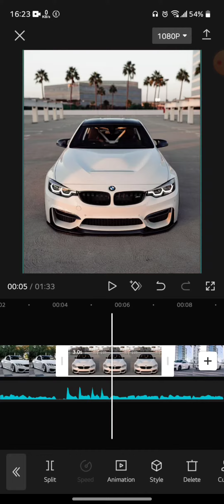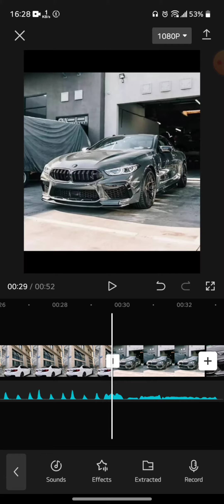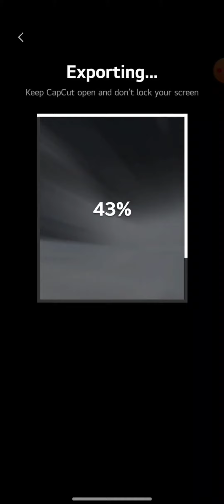Cap Cut mobil video montaj ilovasi orqali trend video tayyorlaymiz👌👌👌👌.